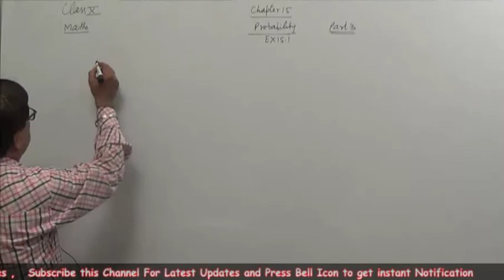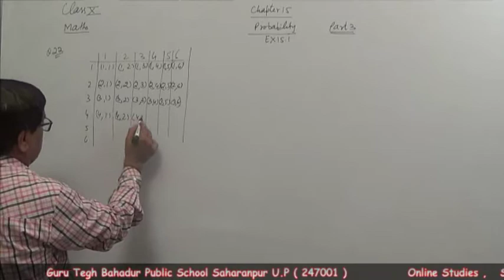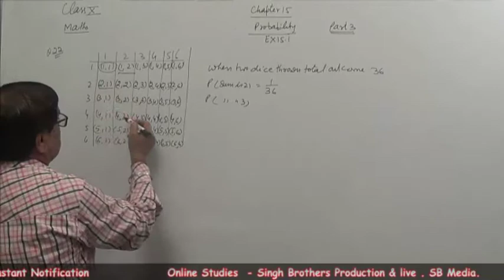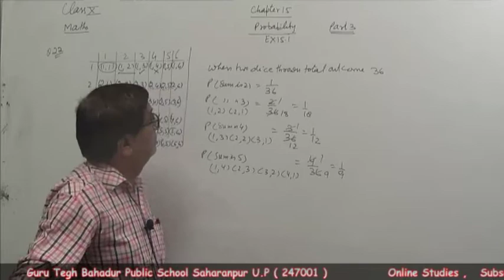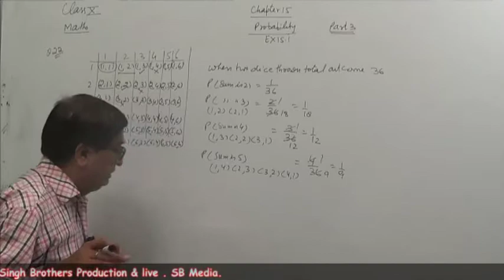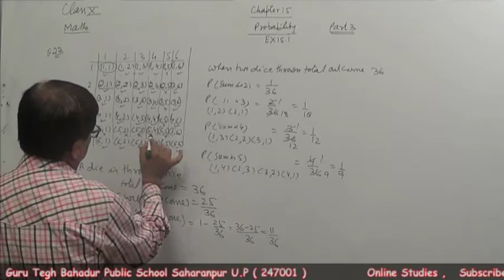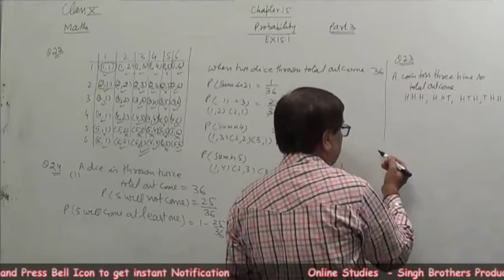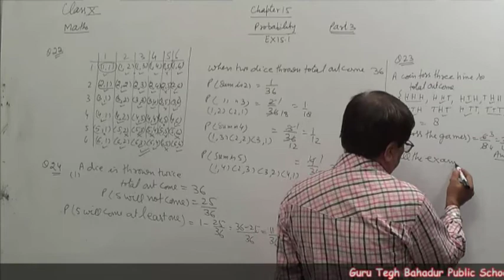Part 3 Chapter 15 Subject Maths Class 10th